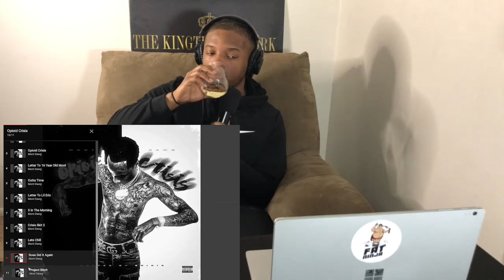Royal Review: Mont Dawg - Opioid Crisis (Full Project)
Mont dawg “Opioid Crisis”

Intro song Lord Luke “Backwoods and Bond Fires”